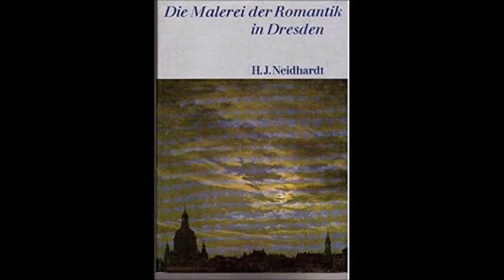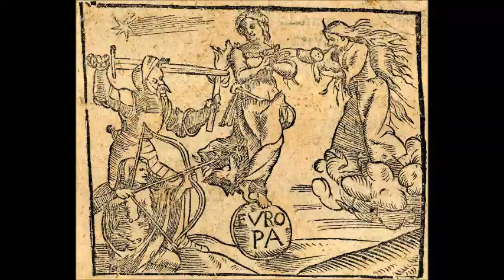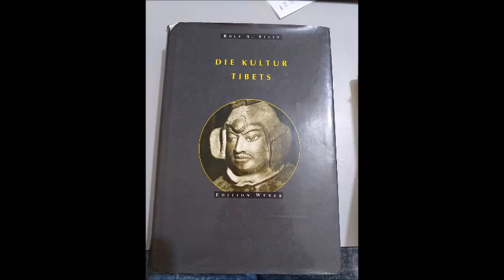conatus necandi 2